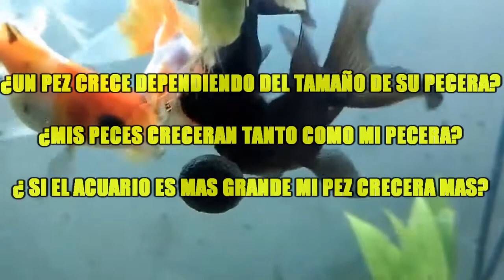LOS PECES CRECEN SEGUN EL TAMAÑO DEL ACUARIO?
LOS PECES CRECEN SEG-UN EL TAMAÑO DEL ACUARIO?